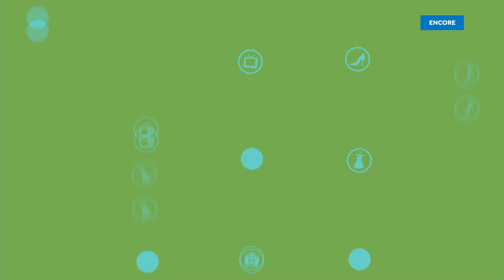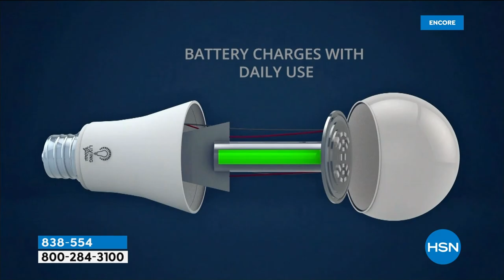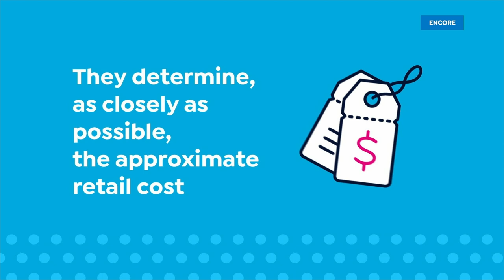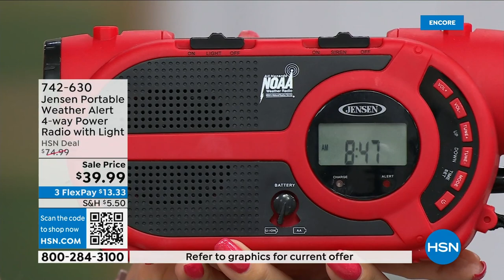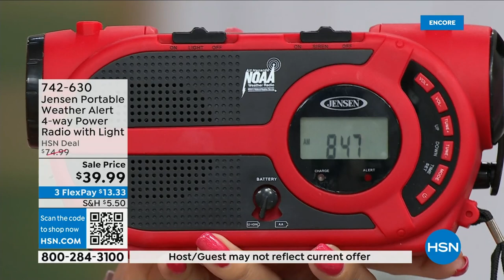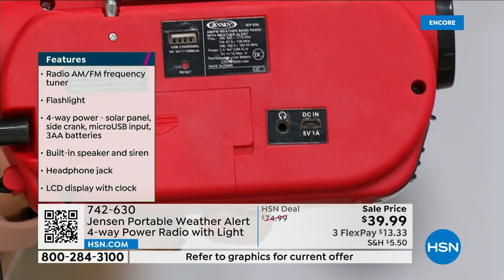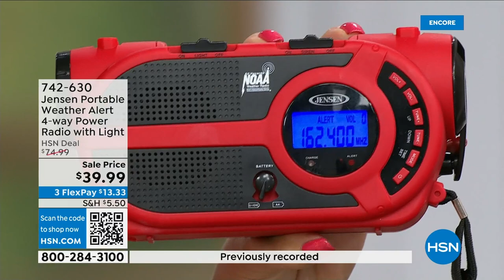HSN | Best of HSN 08.28.2023 - 03 AM